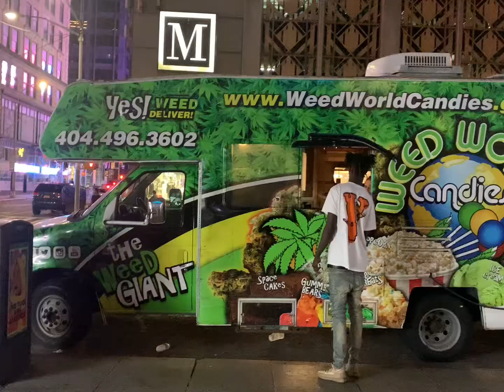TIME SQUARE NEW YORK￼